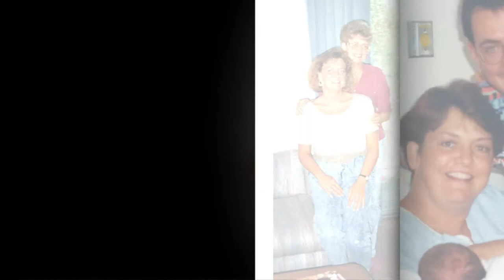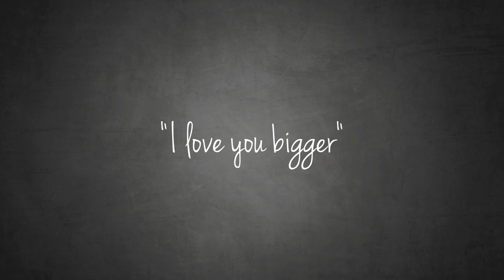Laurie Weber Photo Montage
I love you bigger